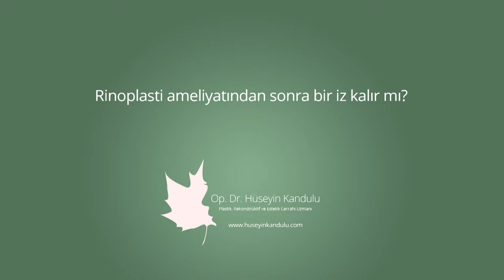Rinoplasti ameliyatından sonra iz kalır mı? - Op. Dr. Hüseyin Kandulu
Op. Dr. Hüseyin Kandulu, "Rinoplasti ameliyatından sonra iz kalır mı?" sorusunun yanıtını veriyor.